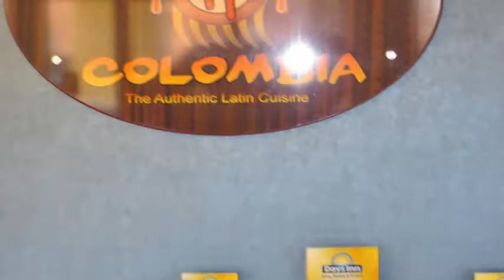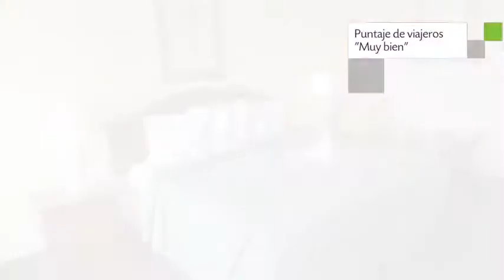Hotel Days Inn Orlando Airport - Florida Mall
Days Inn Orlando Airport - Florida Mall es un Hotel de 3 estrellas ubicado en Orlando.